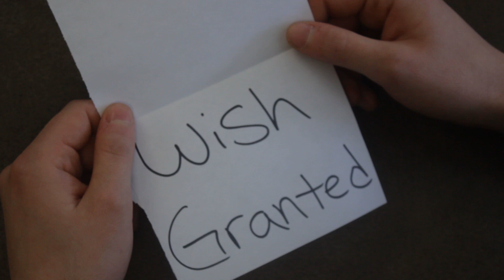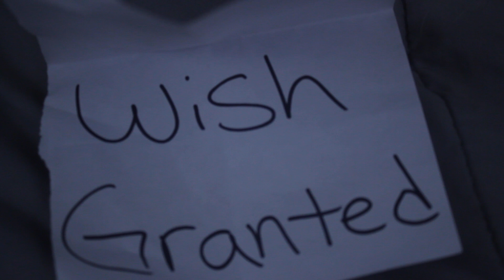One Wish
A short film about a man who wasted a chance of a lifetime for sleep.